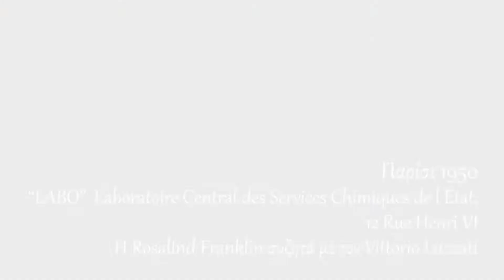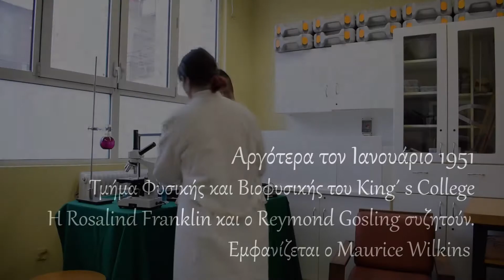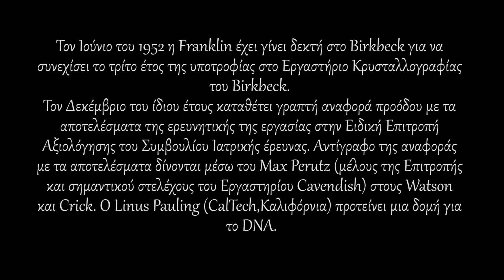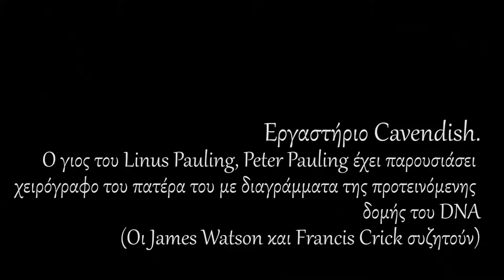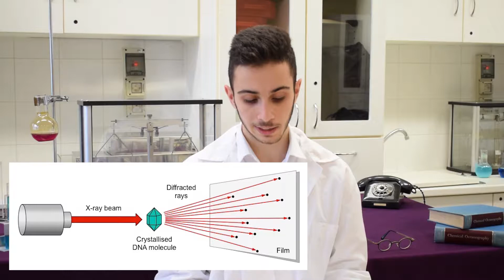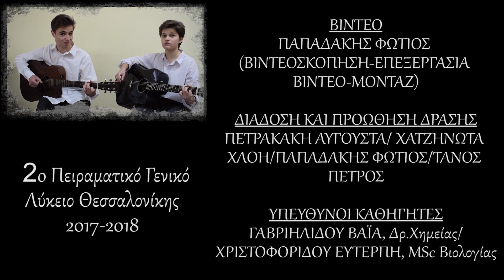Μαθαίνοντας Επιστήμη μέσα από το Θέατρο 2017/2018 - 2ο Πειραματικό Γενικό Λύκειο Θεσσαλονίκης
"Φωτογραφία 51. Rosalind Elsie Franklin, η άγνωστη ηρωίδα του DNA"